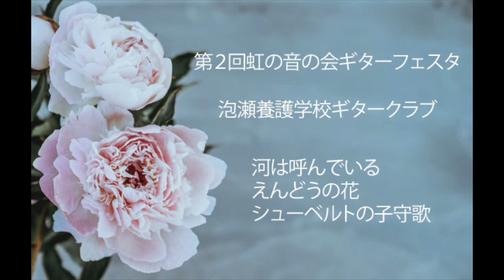虹の音の会第２回ギターフェスタ Vol.2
曲目：河は呼んでいる、えんどうの花、シューベルトの子守歌。
演奏：泡瀬養護学校ギターサークル